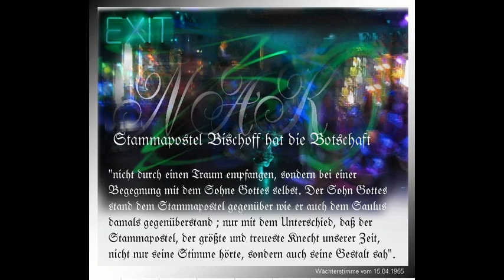Wie empfing Johann Gottfried Bischoff die Botschaft - HD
In das Stammbuch der Apostel geschrieben ... oder für religiöse Schaumschläger, die glauben durch Dogma die Massen beeinflussen zu können ... jedoch ausserhalb ihres Einflussbereichs sind sie ein Niemand!